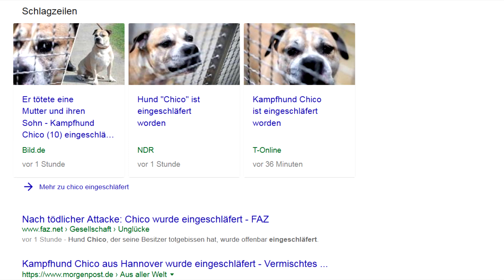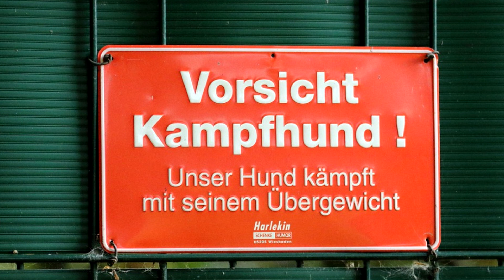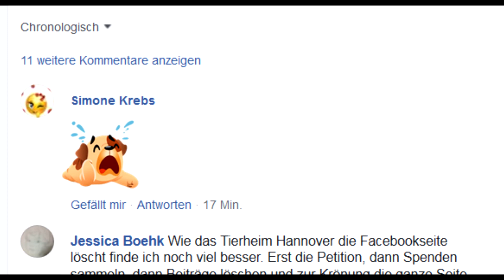Kampfhund Chico wurde eingeschläfert! Sind Kampfhunde zu gefährlich?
Kampfhund Chico wurde eingeschläfert! Sind Kampfhunde zu gefährlich? Seit der letzten Woche ist eine neue Debatte um Kampfhunde entstanden. Sind Kampfhunde zu gefährlich?